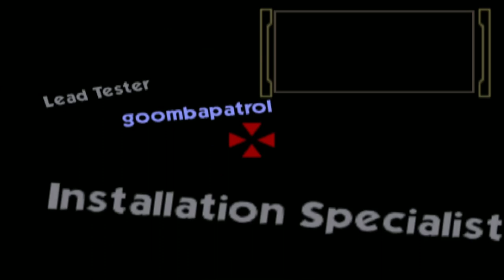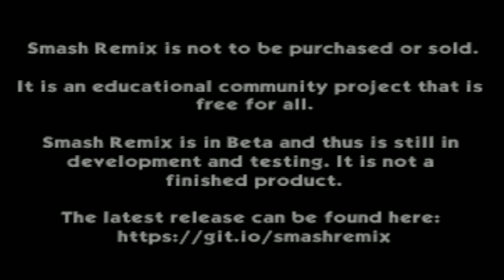Smash Remix - Classic Mode Playthrough Gameplay Featuring Mad Piano (VERY HARD)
2. LIKE & SUBSCIRBE ITS FREE

Cleared Classic Mode on Very Hard with Mad Piano No Continues Have Been Used!

Edited on: Wondershare Flimora